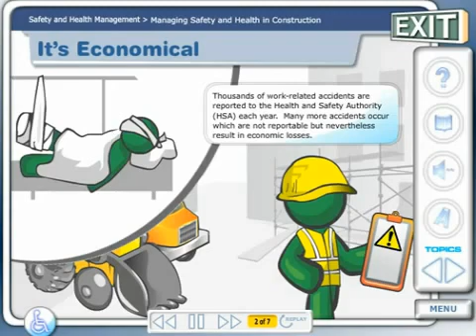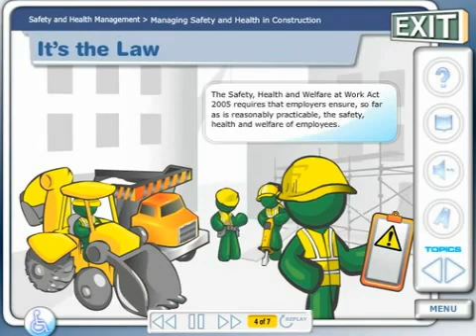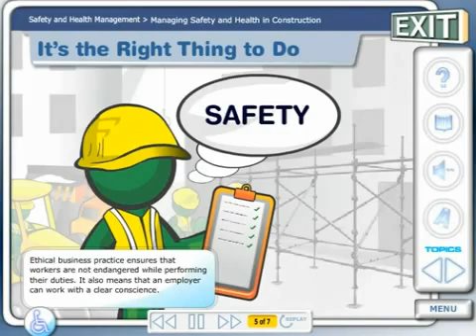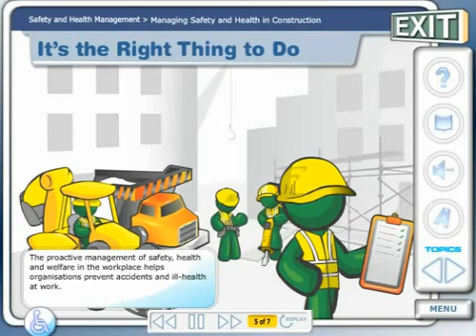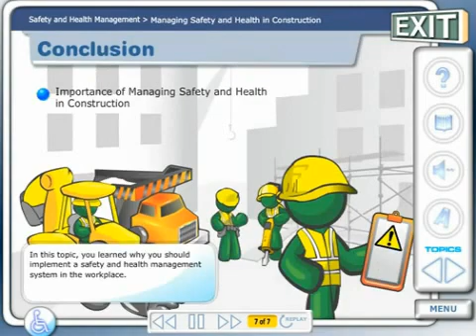HSA Construction Studies- Alison Free Online Course Preview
In this video, you will learn about our HSA Construction Studies course.

This course (HSA, Ireland demonstrates construction safety, health management, risk assessment, planning for safety, the safe use of construction plant, equipment, electricity and other services.